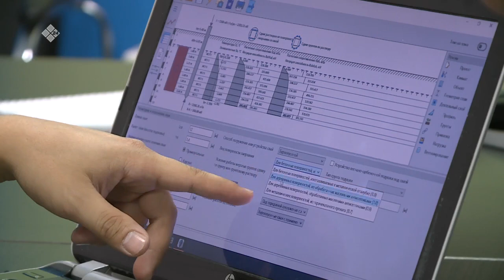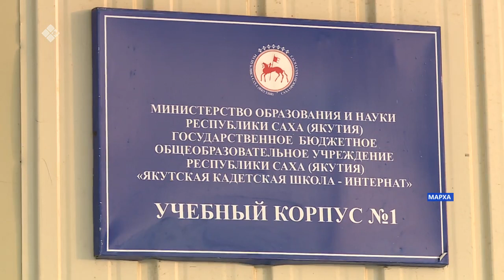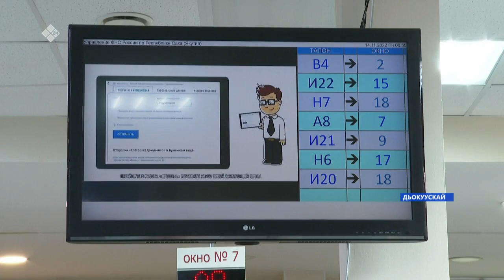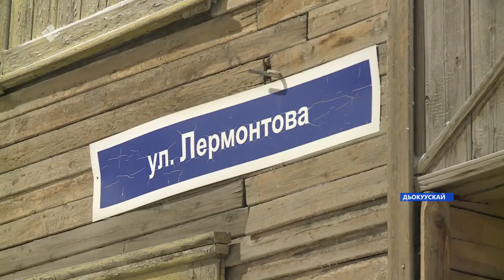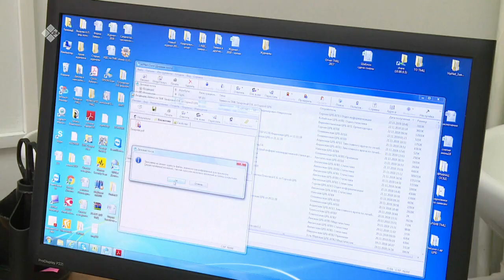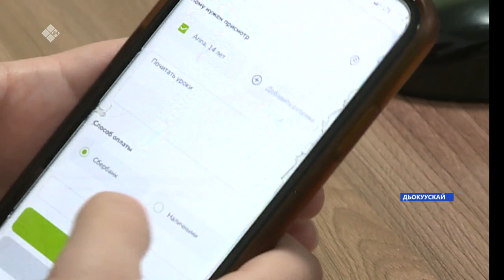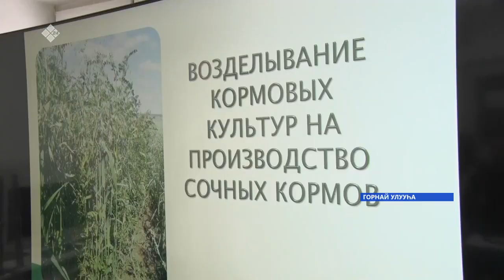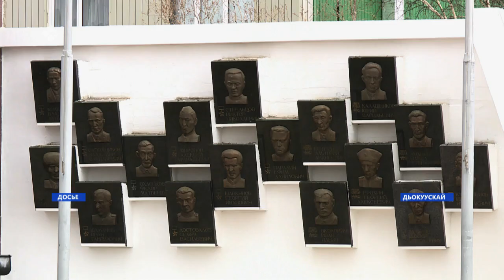Күнтэн күн. «Саха Сирэ» информационнай биэрии (19.11.22)